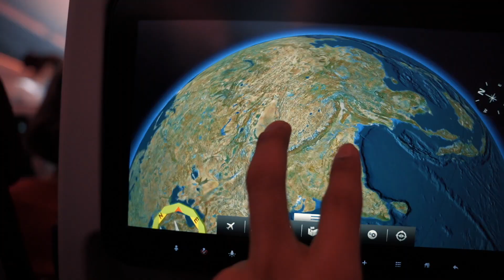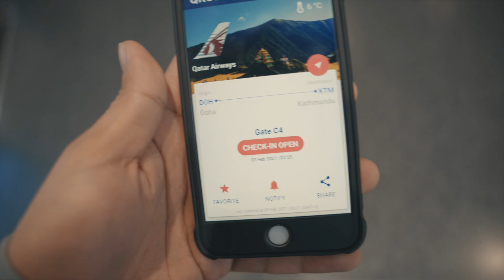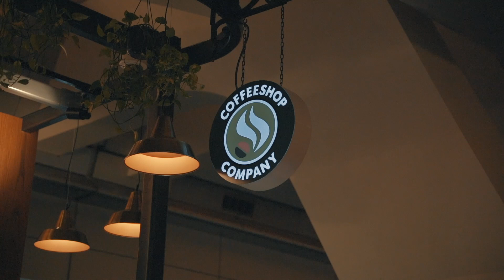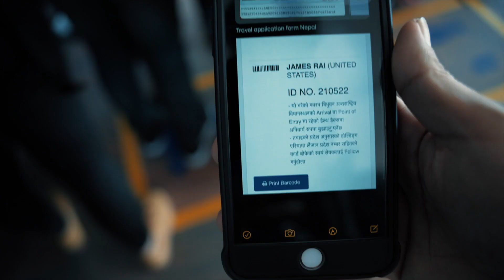Travel Nepal during COVID 19 Eps:1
Traveling back to Nepal has always been my great joy, but this year was different because of the pandemic so many mandates to follow, here i am trying to document the entire process of my travel.